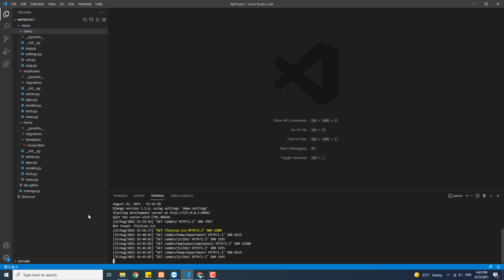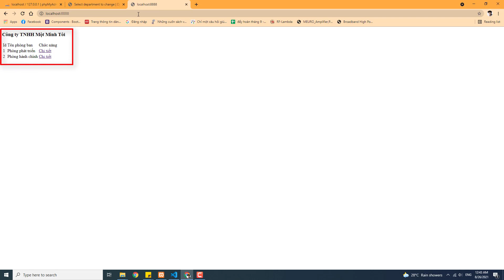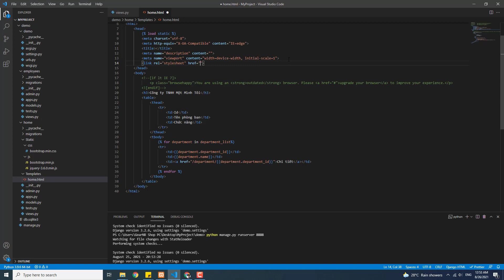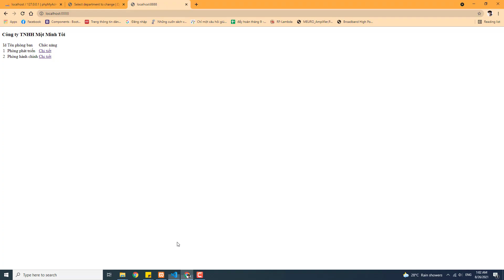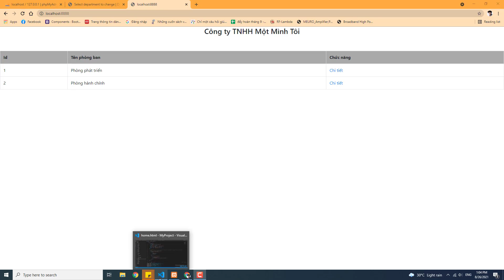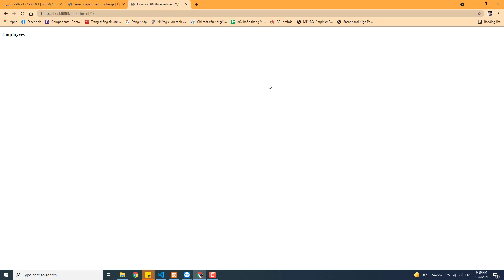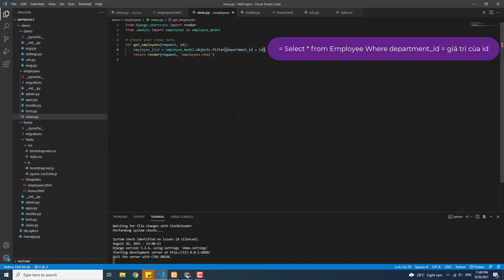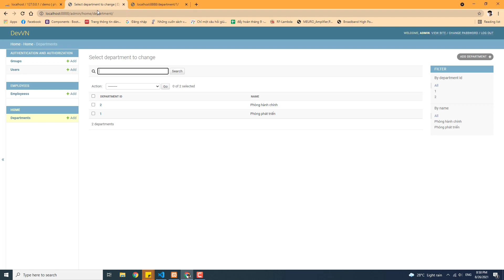Django_Bài 3 (Phần 3)_Lấy dữ liệu từ Database hiển thị lên giao diện. Thư mục Static và Templates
Django.
Python Django.
Khóa học Django.
Django cơ bản.
Bài 3 (Phần 3)_Lấy dữ liệu từ database hiển thị lên giao diện, thư mục Static và Templates
Video này mình sẽ hướng dẫn các bạn cách để load data từ dưới database lên giao diện. Đồng thời mình nói về 2 cơ chế trong Django là Static và Templates